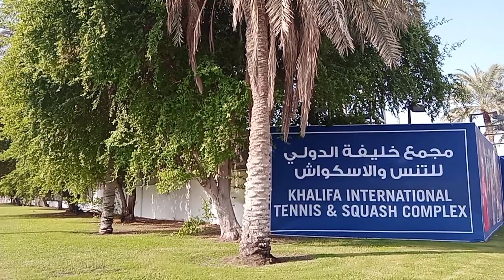Oops wala Tao Mukhang dadaan Ang mga deligagates